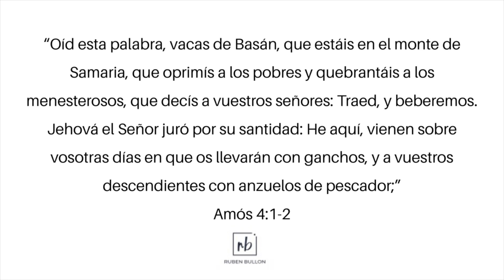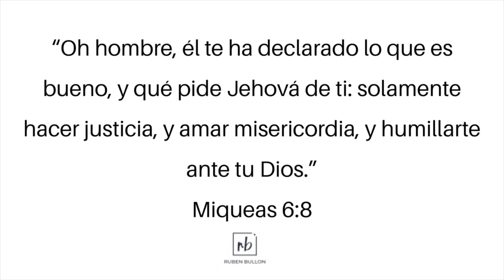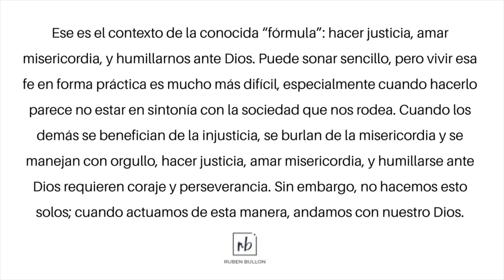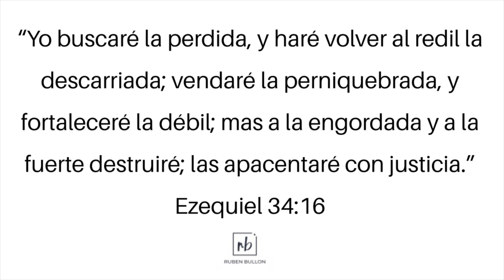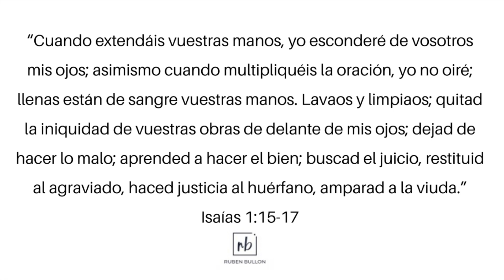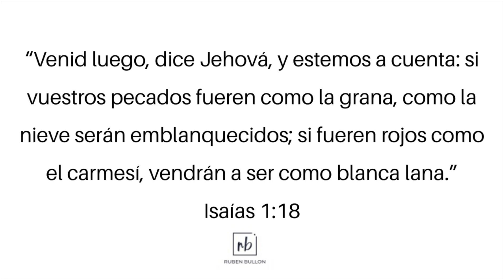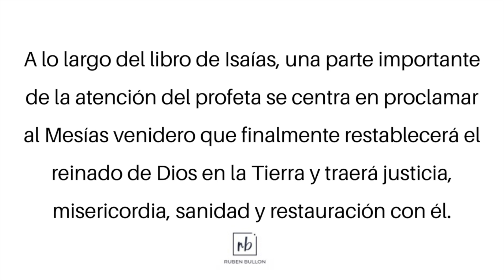Lección 5 - El clamor de los Profetas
Seguimos estudiando sobre nuestra misión de ayudar a nuestro prójimo. Ahora veremos como los profetas en el antiguo testamento daban sus mensajes de advertencia al pueblo.
Subscríbete a nuestro canal
Facebook.com/rbullon
Instagram.com/rbullon